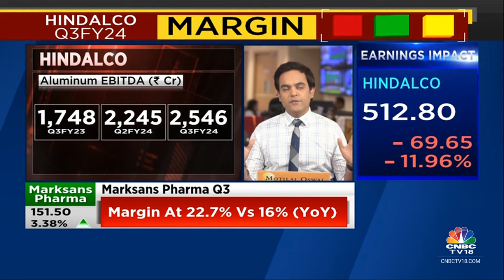Hindalco Q3FY24: Net Profit Surges 68.3% & EBITDA Rises 46.2% YoY | CNBC TV18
3QWithCNBCTV18 | Hindalco reported a good set of Q3FY24 numbers. Nigel D'Souza with the earnings fineprint.

n18oc_business